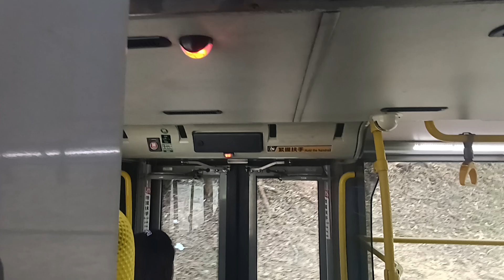KMB K ATE237 ME9186@93A落車門開關過程及寶達邨報站